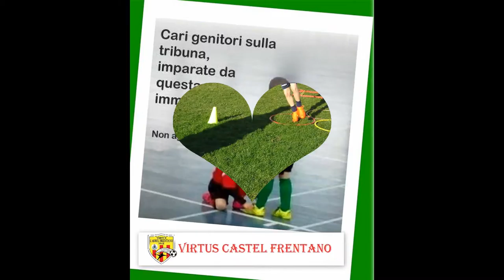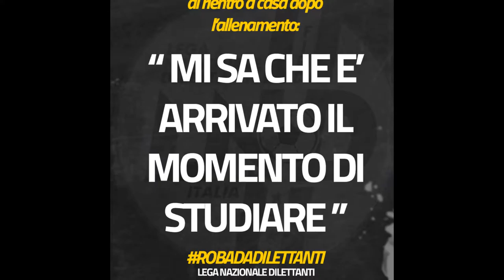VIRTUS CASTEL FRENTANO SCUOLA CALCIO Stag. 2016 - 2017